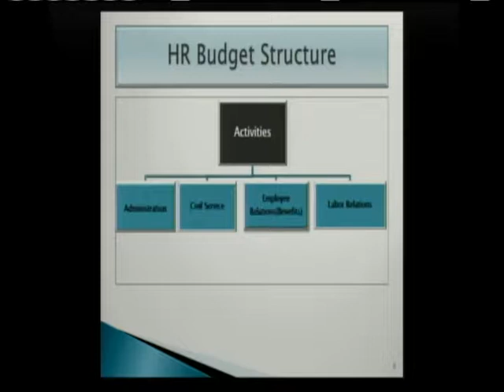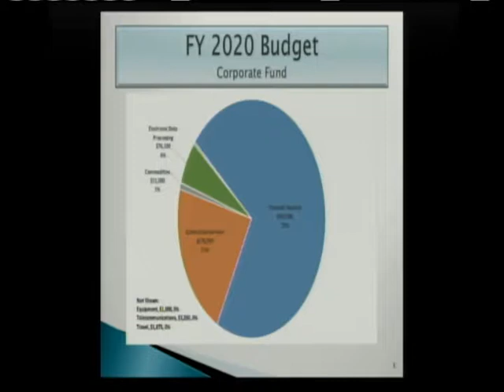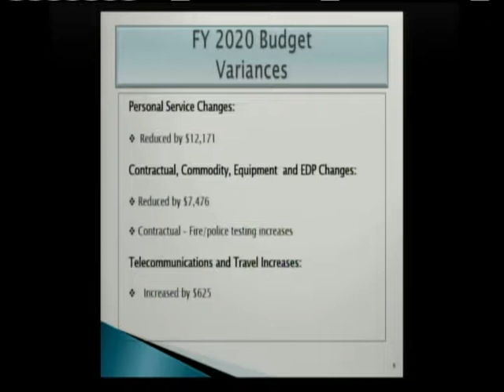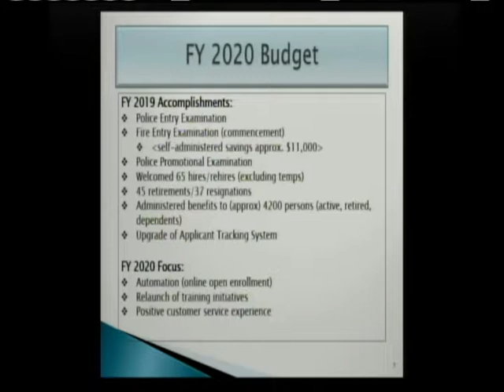FY2020 Human Resources Budget Presentation